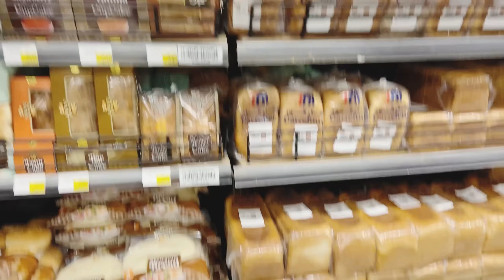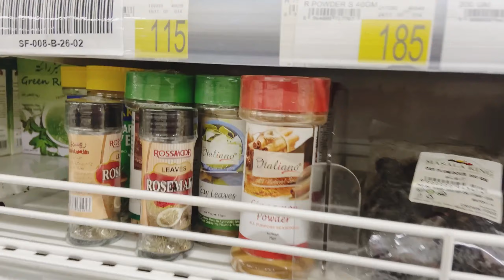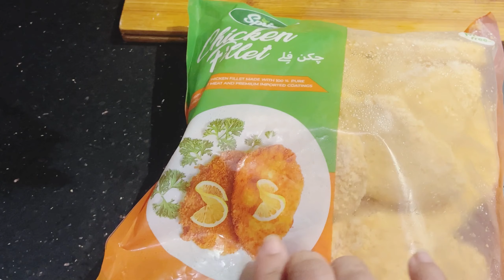Pakistani grocery haul | fried chicken with mushroom pasta | baked palestine bread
पाकिस्तानी किराना | चिकन को मशरूम पास्ता के साथ फ्राई करें | पके हुए फ़िलिस्तीन की रोटी

پاکستانی گروسری | مشروم پاستا کے ساتھ چکن فرائی کریں |
پکی ہوئی فلسطین کی روٹی

Quries your :
pakistani products
pakistani products review
pakistani grocery vlogs
pakistani grocery list
pakistani grocery products list
pakistani grocery shopping
how to buy grocery online
how to grocery shop on a budget 2023
how to grocery shop healthy on a budget
how to buy grocery on budget

Your quries:

baked bread
sumac bread
zaatar recipe in urdu
zaatar recipe in hindi
fresh zaatar bread
zaatar roti recipe
za'atar bread recipe
zaatar roti recipe
zaatar recipe roti arab
bread recipe
bread recipe tasty
bread recipes for breakfast
bread recipes for lunch box
bread recipes for dinner
bread recipes for dinner indian
bread recipes for snacks without cheese
bread recipes for snacks without chicken
bread recipes for snacks without egg and cheese